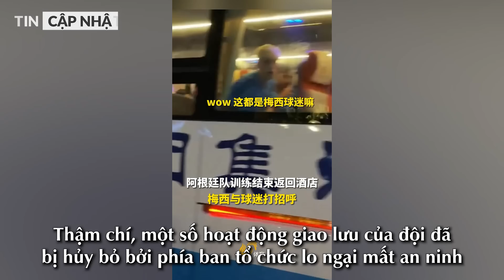Messi ‘ĐÙA CỢT’ TQ: Đến được Đài Loan, sao không vô được TQ?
DANH THỦ MESSI VỪA CÓ MÀN ‘ĐÙA DAI’ TẠI TQ ĐẠI LỤC
Đồng thời trở thành trường hợp đặc biệt, không cần visa, vẫn vào được ‘vùng đất cấm’

Câu chuyện hấp dẫn ở chỗ Messi lý luận rằng, anh có thể tới Đài Loan thì tại sao không thể tới TQ
Chẳng phải TQ lâu nay vẫn nói Đài Loan là 1 tỉnh của mình?